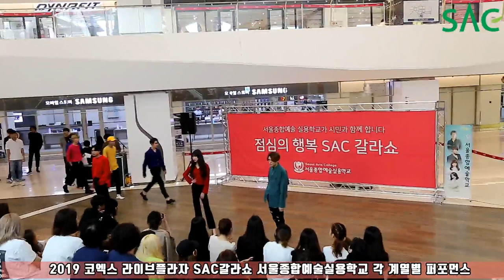[싹튜브] 서종예 코엑스 와 SAC가 함께하는 행복한 점심 라이브플라자 SAC갈라쇼 서울종합예술실용학교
코엑스 와 SAC가 함께하는 행복한 점심 라이브플라자 SAC갈라쇼 서울종합예술실용학교